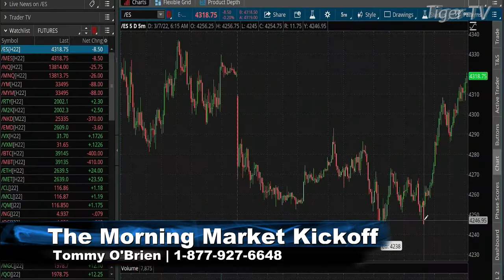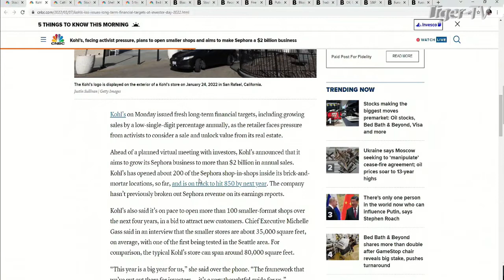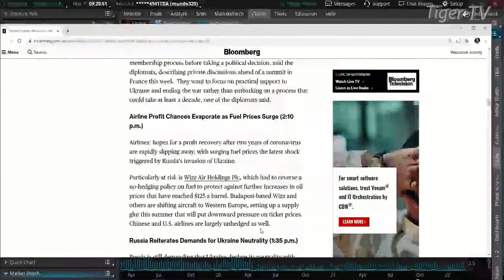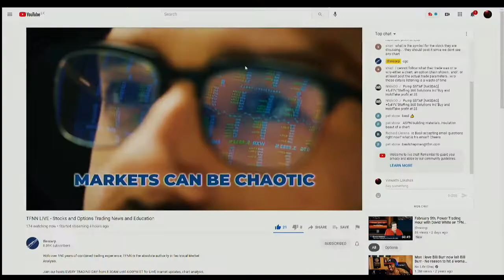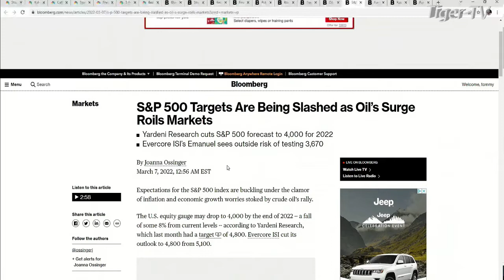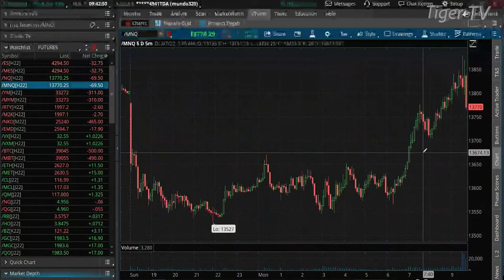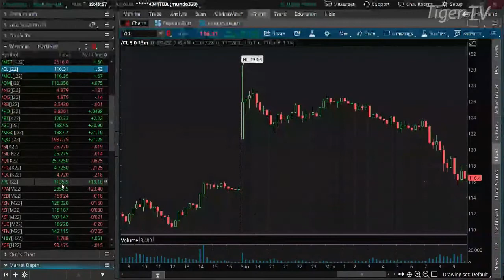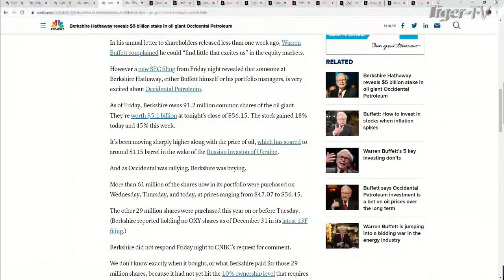March 7th, The Morning Market Kickoff with Tommy O'Brien on TFNN - 2022